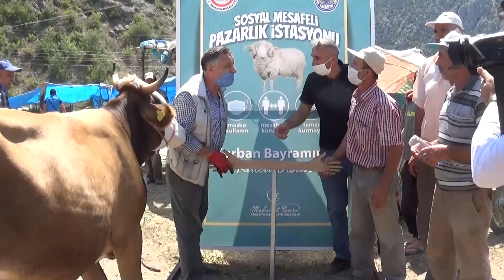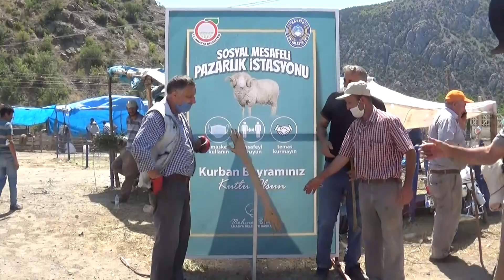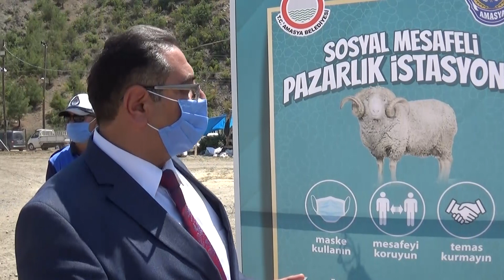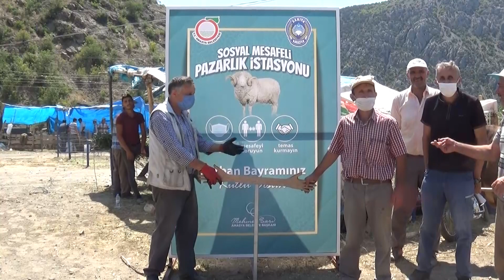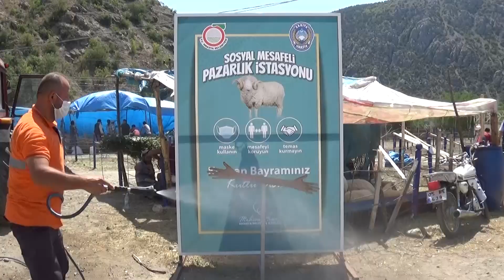Böyle kurban pazarlığı gördünüz mü?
Alıcı ve satıcı pazarlığı tahtadan el ile yapıyor
Amasya Belediyesi Zabıta Müdürlüğü koronavirüs tedbirleri kapsamında hayvan pazarına sosyal mesafeli pazarlık istasyonu kurdu. Alıcı ve satıcı burada sosyal mesafe korunarak, tahtadan elle pazarlık yapıyor.
Bunun yanında Zabıta müdürlüğü ekipleri Pazara giren vatandaşların ateşlerini ölçüyor, araçları dezenfekte ediyor.
Pazarlık istasyonunda alıcı ve satıcılar koronavirüs tedbirleri kapsamında tahtadan el ile sıkı pazarlıklar yapılıyor.
Amasya Belediyesi Zabıta Müdürü Mustafa Kesler, “Kurban Bayramımız yanaştığı için pazarlarımız oluşmakta, pazarlarımızda Kovid-19 tedbirleri gereği alınan tedbirlerimiz var halkımızın sağlıklı, huzurlu bir bayram geçirmesi için. İlk olarak pazara giren araçlar dezenfekte ediliyor, maskelerimizi veriyoruz, el dezenfeksiyonu yapıyoruz. Görevli arkadaşlarımız mal pazarında sürekli denetimler yapıyor. Biliyorsunuz bir gelenek var bizde, pazarlık edilirken tokalaşma geleneği, bu gelenekte tabi ki sürdürülüyor. Geleneği devam ettirmek amacıyla bu koronavirüs tedbirleri dolayısıyla biz belediyemiz olarak sosyal mesafeli pazarlık istasyonu yaptık. İsteyen geliyor burada pazarlığını yapıyor. Hem de maske kullanım, mesafeyi koruma, hem de teması önleme anlamında böyle bir proje düşündük, bunu da uyguladık. Bu vesileyle tüm halkımızın kurban bayramını kutlar, kazasız belasız, huzurlu, sağlıklı bir şekilde bayram geçirmesini dilerim” dedi.
Pazarda yapılan pazarlığın ardından istasyon ve tahta el tekrar tekrar dezenfekte ediliyor.
Pazarda istasyonu kullanmayan alıcı ve satıcılar sosyal mesafeyi koruyarak, sopayla da pazarlık yapıyor.
Pazarda küçükbaş hayvanlar 600 TL ile 2 bin TL, büyükbaş hayvanlar 6 bin TL ile 20 bin tl arasında alıcı buluyor.